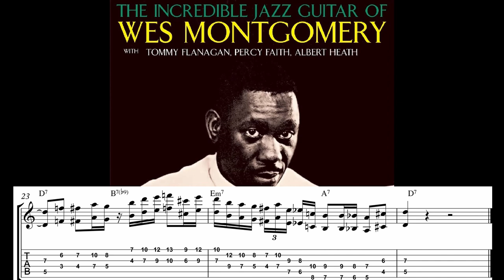Wes Montgomery's octave solo on D Natural Blues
Today's video is an excerpt from Wes's solo on "D Natural Blues". Specifically the choruses in which he is soloing using only octaves.

Gear:
Motu M2 Interface
Guitar Case
AKG 240 Studio Headphones

Online guitar lessons available.